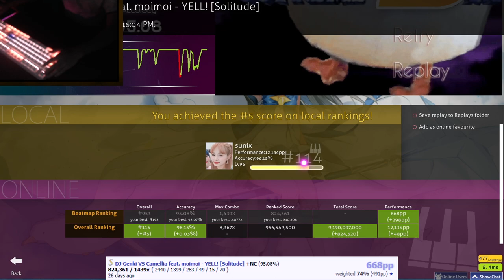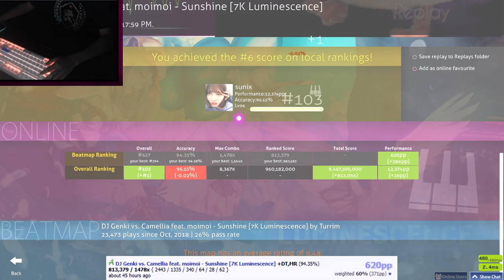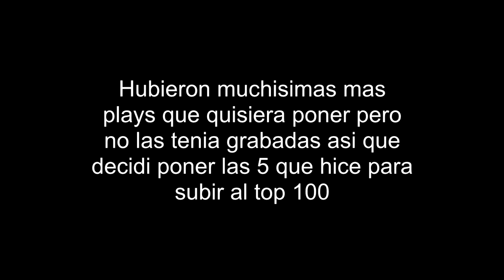12,000pp | Llegando al Top 100 Global de osu!mania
A SEGUIR POR MAS GENTE

Miniatura: N/A.